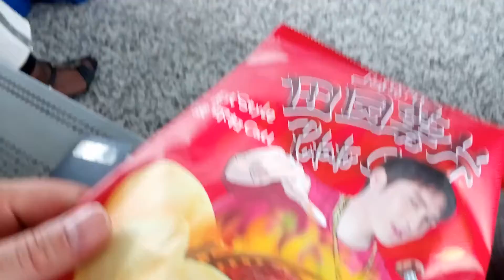Operation Scarlet Lift Phase 6: Heze 47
Best BBQ chips I have ever had